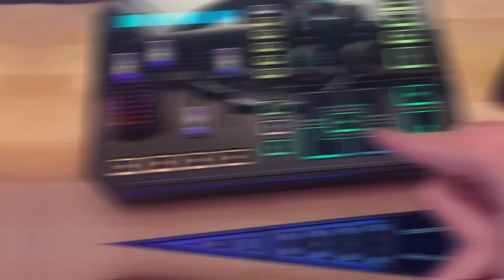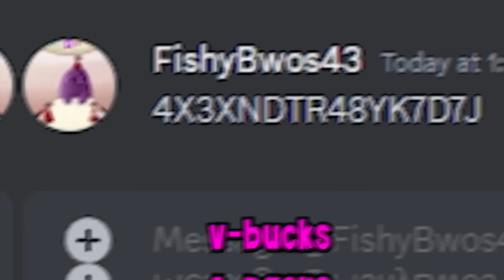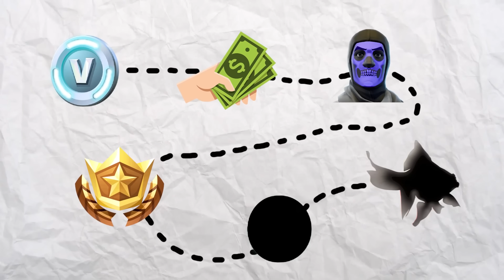Using GIRL Soundboard to Fool 9 Year Old! (Fortnite)